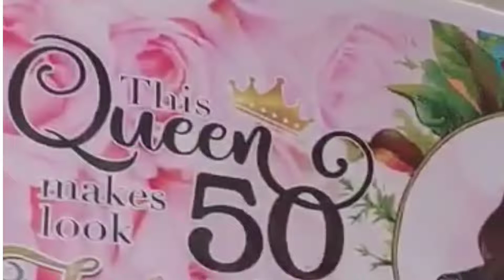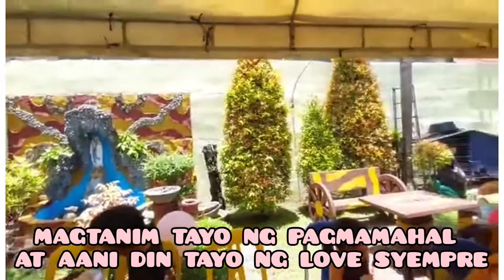Fabulous Queen @50/Gina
She is so dear to us ..bestfriend of my hubby
super bait ..loving and supportive lalo na sa kapamilya .thats why kahut nasa London sya nagcelebrate padin.relatives nya.inspiration sya ng lahat.Lahat love sya kaya naman super blessed ni God .ae love you Gina this is for you .Tbanms for watching!